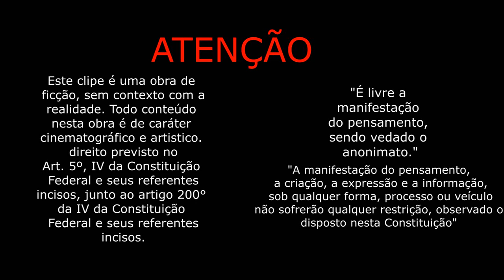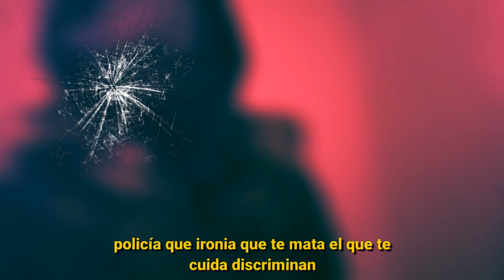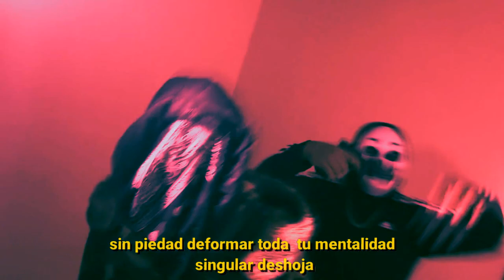FURADEIRA 2 - YUNG DOGG, REMMUSTANG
Eu juro que eu vou parar de roubar os beat!
BLACK LAB RJ
OBRIGADO A TODOS OS ENVOLVIDOS